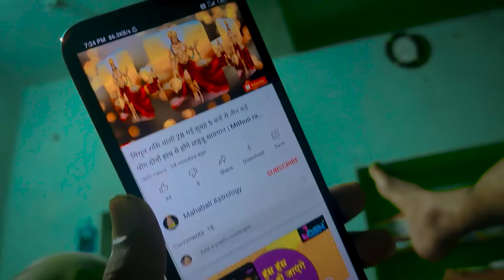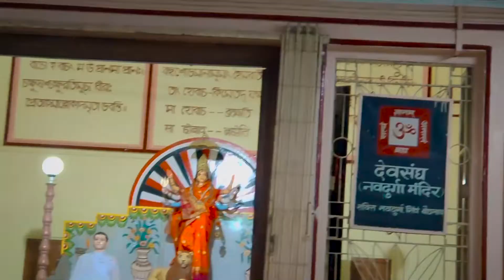Yaas Cyclone Effect In Deoghar |🛵 Vlog60🦸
Kunjilwar

Appreciated
KUNJILWAR :):
Aaise Weather Me Bhi Ghumne Gaye | Deoghar | Yaas Cyclone Effect In Deoghar

Devsangh Mandir Deoghar
Travel Vlog
Moto Vlog
Bad Weather
Storm in Deoghar
Storm Vlog
Tufan,
Toofan In Deoghar
Baarish Vlog
Lifestyle Vlogging
Jharkhand Vlogs Daily
India Vlog
AAise
Weather
Main Bh
ghumne
Nikal
gaye
Daily vlog
Vlogger